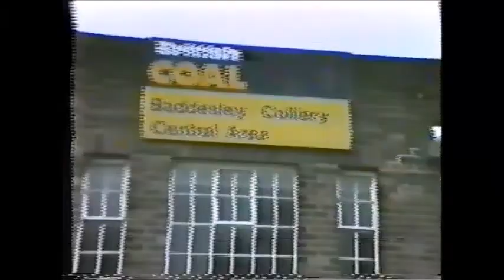baddesley Colliery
A short look around the pit top